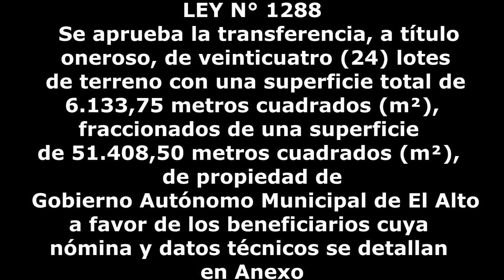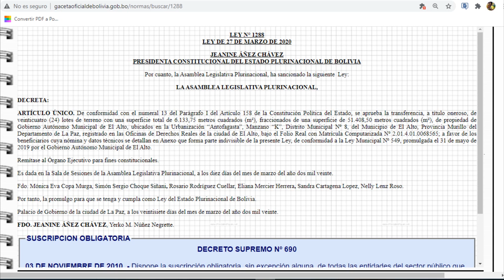LEY N° 1288 - Transferencia, a título oneroso, d veinticuatro (24) lotes a favor d los beneficiarios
DECRETA:

ARTÍCULO ÚNICO. De conformidad con el numeral 13 del Parágrafo I del Artículo 158 de la Constitución Política del Estado, se aprueba la transferencia, a título oneroso, de veinticuatro (24) lotes de terreno con una superficie total de 6.133,75 metros cuadrados (m²), fraccionados de una superficie de 51.408,50 metros cuadrados (m²), de propiedad de Gobierno Autónomo Municipal de El Alto, ubicados en la Urbanización “Antofagasta”, Manzano “K”, Distrito Municipal Nº 8, del Municipio de El Alto, Provincia Murillo del Departamento de La Paz, registrado en las Oficinas de Derechos Reales de la ciudad de El Alto, bajo el Folio Real con Matrícula Computarizada Nº 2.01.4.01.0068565; a favor de los beneficiarios cuya nómina y datos técnicos se detallan en Anexo que forma parte indivisible de la presente Ley, de conformidad a la Ley Municipal Nº 549, promulgada el 31 de mayo de 2019 por el Gobierno Autónomo Municipal de El Alto.

Remítase al Órgano Ejecutivo para fines constitucionales.

Es dada en la Sala de Sesiones de la Asamblea Legislativa Plurinacional, a los diez días del mes de marzo del año dos mil veinte.